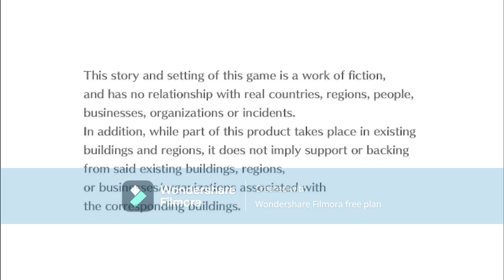digimon cyber sluth part 26